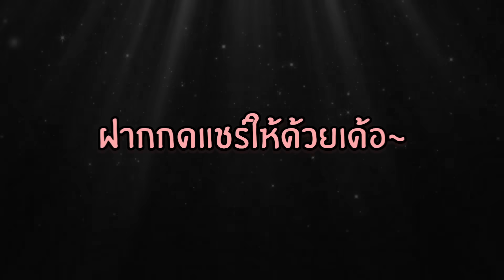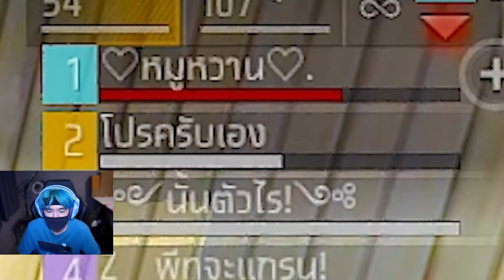แกล้งเน็ตหลุดจนโดนผู้หญิงด่า FREE FIRE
แฟนเพจข่าวสารช่อง (สั่งเสื้อ)

เมล์
ไลน์
Line: mnjtv123